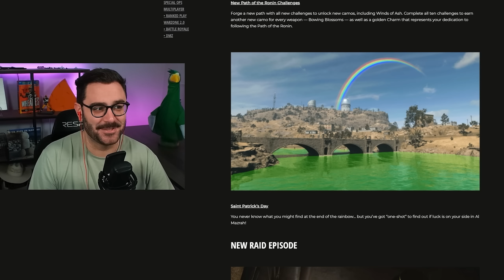They Just Made Warzone Better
We finally have a one shot sniper back in Warzone. finally we don't have to use the Tempus Torrent and Hemlock.